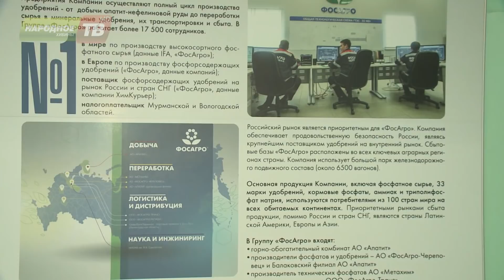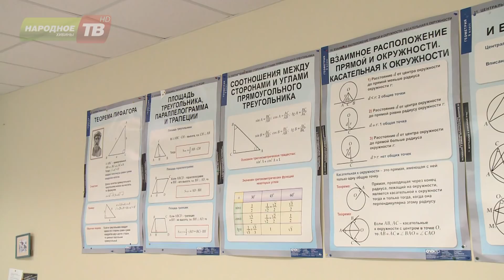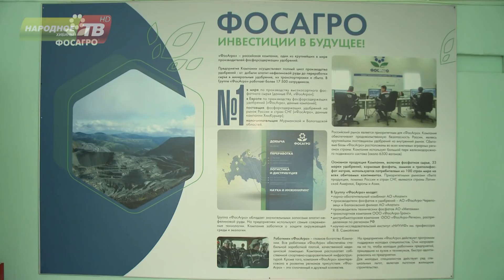"ФосАгро-Школы"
Совсем скоро за парты сядут сотни юных жителей Кировско-Апатитского района. Однако для учеников кировской школы № 5 и апатитской школы № 15  жизнь изменится кардинально. На базе этих учебных учреждений начнёт работать проект "ФосАгро-Школы".